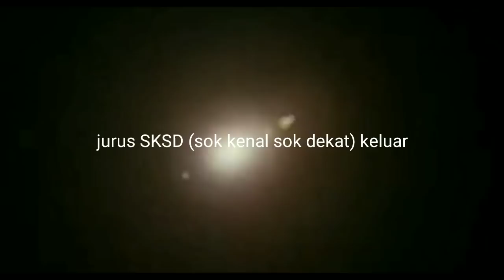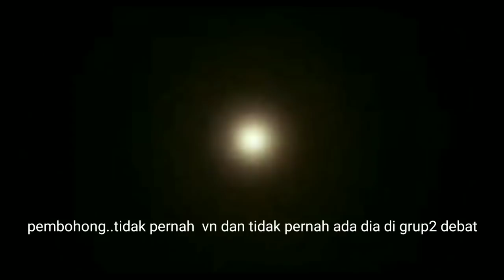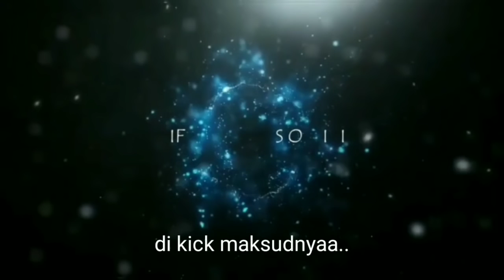Teruntuk Fatimah Sakdiyah (Yeri) ||Berani kah tampil debat di graha muallaf atau bamtri channel ?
Berani kah fatimah sakdiyah tampil debat terbuka secara netral di channel graha muallaf atau bamtri channel ataupun channel2 yudaisme..